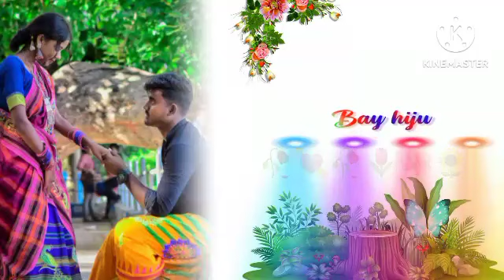jiwi uny jiwi Rani😀😀🥀🌺🌺🧕 Santali video 😀🥀